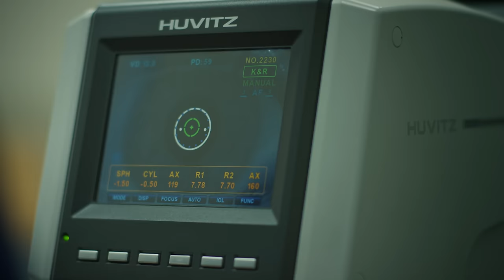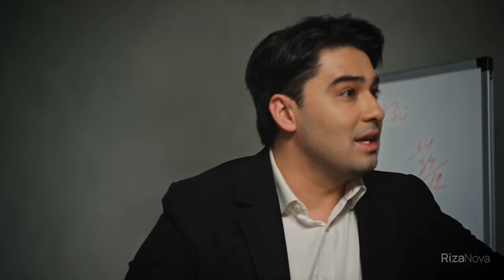Afsona - Jonim | Афсона - Жоним